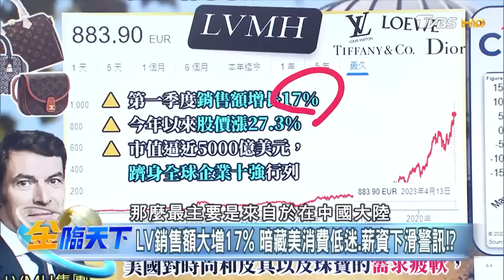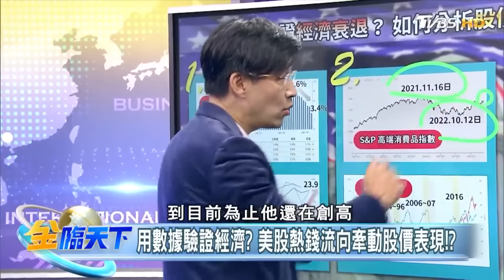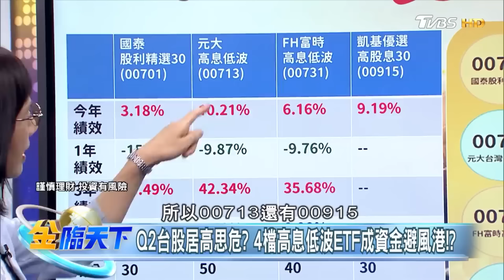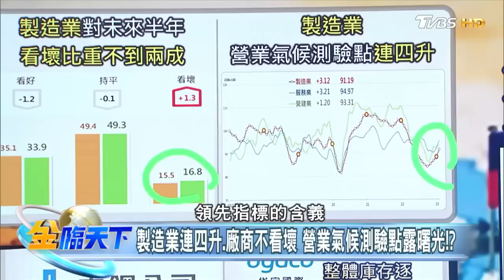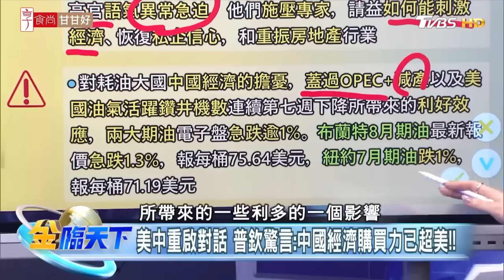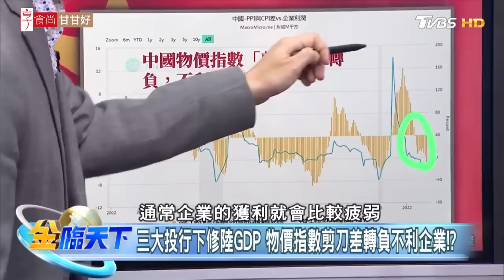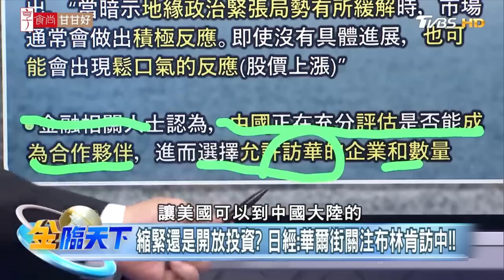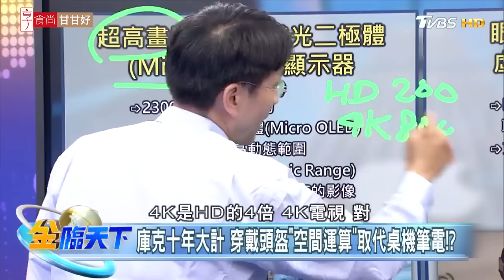2023財經熱話題3／2024唯一經濟萎縮工業大國 德銀：美國硬著陸100%！？美股財報季沒有最糟只有更糟？亞洲貿易強國出口大下滑 全球貿易急凍警報響！？｜金臨天下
📍重點筆記📓
00:00│財報季沒有最糟只有更糟 大摩警告標普暴跌20％！？
01:21│LV銷售額大增17％ 暗藏美消費低迷.薪資下滑警訊！？
09:31│用數據驗證經濟？美股熱錢流向牽動股價表現！？
12:33│經濟前瞻指標"柯博文"指數反轉 美股往下？脫鉤！？
14:23│免驚！經濟放緩非衰退 台股5月.6月跌而不崩！？
17:35│0056零成本存股快達陣 哪一檔高息ETF也有機會！？
29:59│全球景氣衝擊台灣出口 "外銷訂單動向"釋復甦訊號！？
34:24│離觸底不遠了？兩大指數看全球製造業下半年回溫！？
42:06│美中重啟對話 普欽驚言：中國經濟購買力已超美！！
43:33│2024唯一經濟萎縮工業大國 德銀：美硬著陸100%！？
46:34│高盛警告："延滯性通膨"發酵！Fed高層再釋"鷹"訊！？
49:17│布林肯訪中.李強訪歐 陸復甦乏力成美中破冰關鍵！？
50:44│三大投行下修陸GDP 物價指數剪刀差轉負不利企業！？
55:53│華爾街大多頭轉空 美股牛市像"大崩盤前的強彈"！？
57:51│再漲有限？那斯達克創新高 美股現階段先賣一趟！？
1:00:04│下半年停看聽！強勢美元恐到頭？人民幣續貶難升！？
1:04:45│縮緊還是開放投資？日經：華爾街關注布林肯訪中行！！